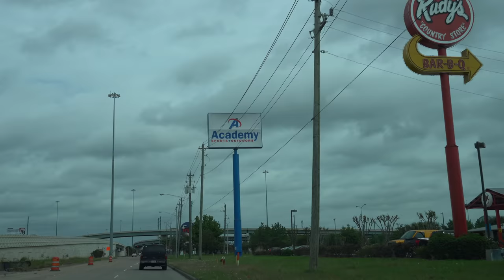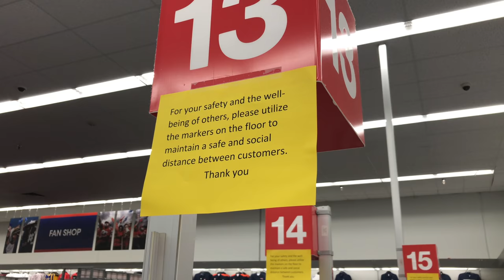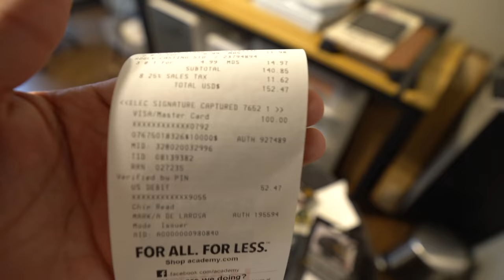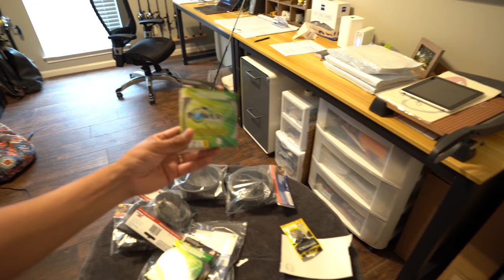(S3 Ep115) New Jetty Fishing Setup (TEXAS)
I'm on a quest to build my new Jetty Setup. With the virus shutting most shops down I hope our tackle stores aren't affected.

Fishing Setups:

(excludes Ambush Series)

Reel: Lews Pro TI
Line: Power Pro Braid 20#
Leader: Seaguar Fluoro 20#

Reel: Lews Custom Pro 4000